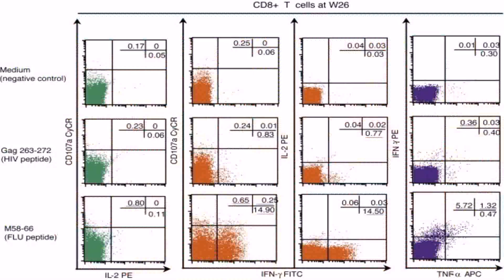Indian Type Duplex House Plans